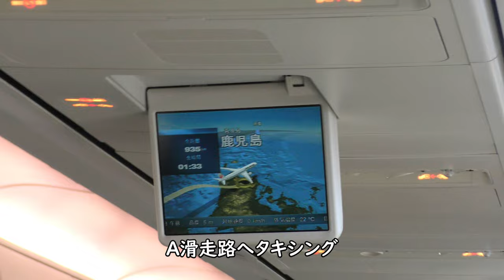【JALダイジェスト】JAL641羽田空港→鹿児島空港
2022年5月29日撮影、JAL日本航空641便、羽田空港→鹿児島空港Boeing737-800(JA306J)より撮影した羽田空港A滑走路離陸～横浜高層ビル～大船駅・藤沢駅・秦野市・富士山～鹿児島空港ファイナルアプローチ～RWY34着陸のダイジェスト・ハイライト映像です

Everyday Update!